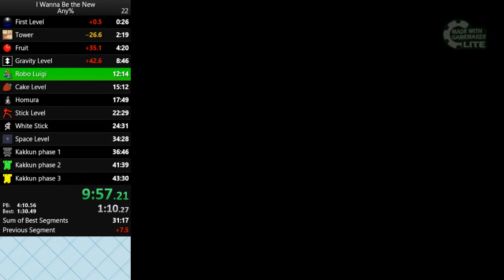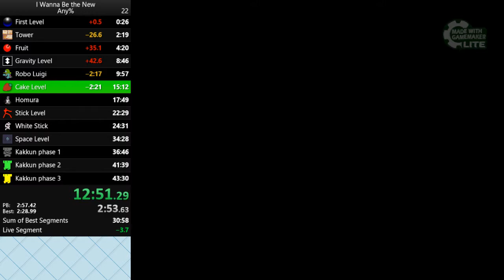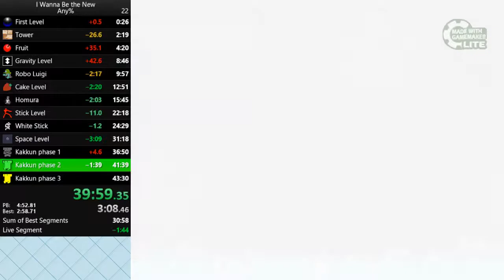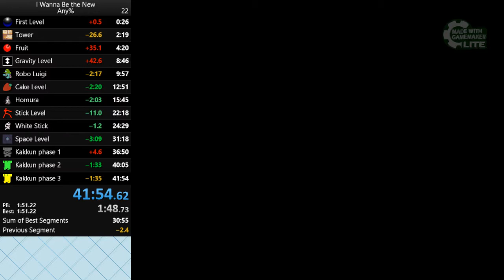I wanna be the New [41:54]